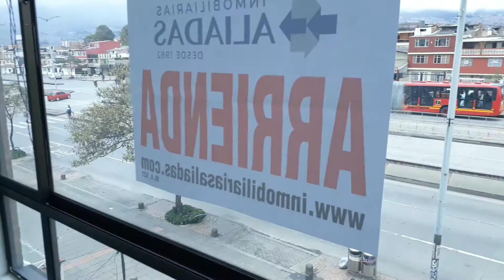APARTAMENTO EN ARRIENDO EN VILLAS DEL ROSARIO - S-589/1493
Hermoso apartamento remodelado en arriendo en Villas del Rosario con 60 mts, ubicado en un tercer piso sin ascensor, vista al exterior, cuenta con excelente iluminación natural, sala-comedor en un solo ambiente, dos habitaciones con closet, dos baños con ducha eléctrica, cocina semi-integral a gas. El lujoso apartamento cuenta con pisos en baldosa, no tiene garaje, vías de acceso por Autopista Sur, NQS y carrera 30 a poca distancia de transporte publico y zonas verdes. Valor de canon más administración. Para mayor información comuníquese con el ejecutivo comercial Julian Castaño al 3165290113 o al correo o dejar sus datos en contactar al anunciante.